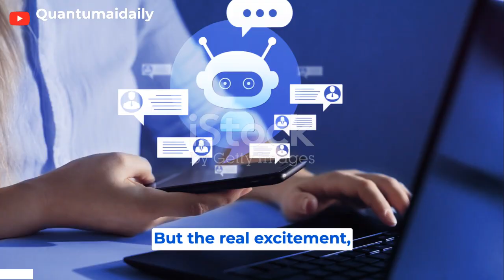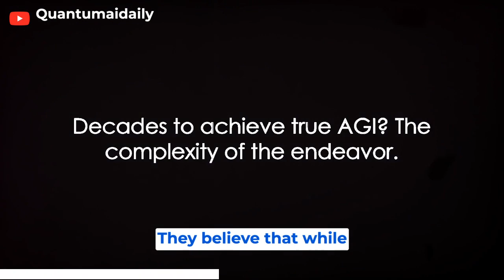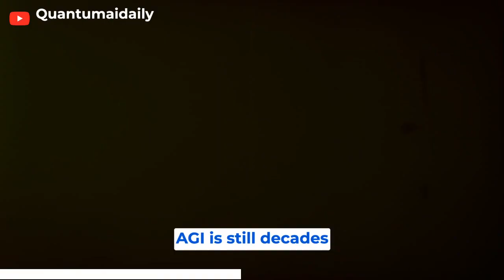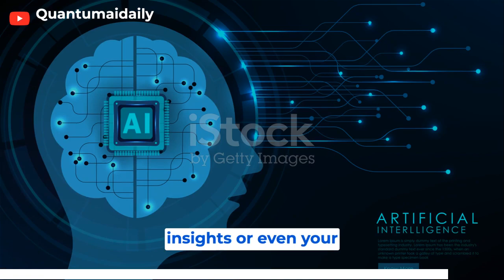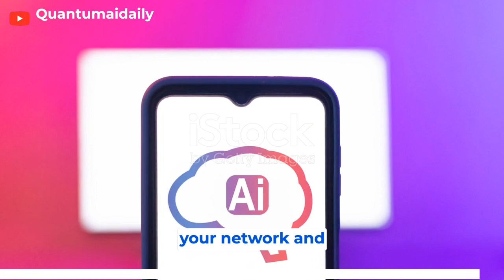GPT-5 Unleashed: The Dawn of AGI? 🔥 OpenAI's Game-Changer!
In this exciting video, we dive deep into the world of artificial intelligence and explore the immense potential of OpenAI's GPT-5. Is it the long-awaited dawn of Artificial General Intelligence (AGI) or simply a stepping stone in AI's ongoing evolution? Join us as we analyze the capabilities, limitations, and implications of GPT-5.

As one of the most advanced AI models to date, GPT-5 has garnered significant attention and raised intriguing questions about the future of AI. We'll discuss its impressive language understanding, generation abilities, and its potential impact across various industries.

Throughout the video, we examine real-life applications, such as automated content creation, virtual assistants, and even medical research advancements. We'll also explore GPT-5's AI framework, training methods, and the ethical considerations surrounding its deployment.

Whether you're an AI enthusiast, a tech aficionado, or simply curious about the future of technology, this video is a must-watch. Don't miss out on the chance to be at the forefront of AI discussions.

Let's start a conversation about the potential of GPT-5 and the future of Artificial General Intelligence.

0:00 - The Next Leap?
1:03 - The Dawn of AGI?
2:07 - Potential Benefits and Challenges
3:17 - Conclusion and Call to Action
4:18 - End Sting